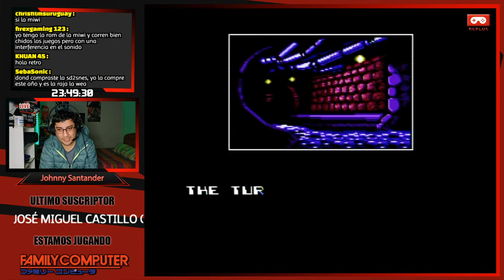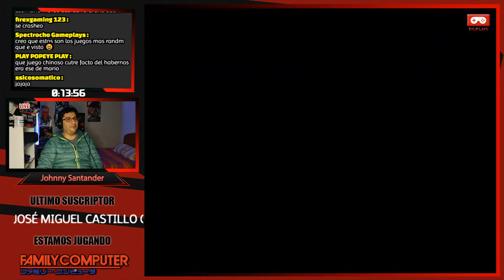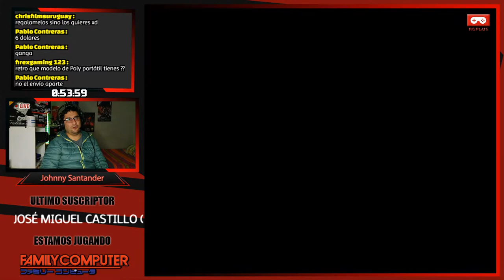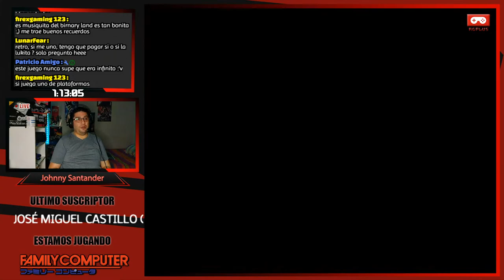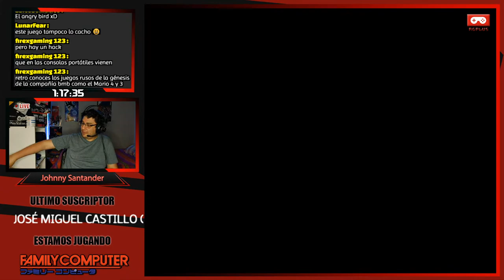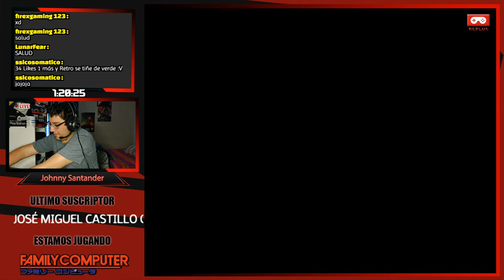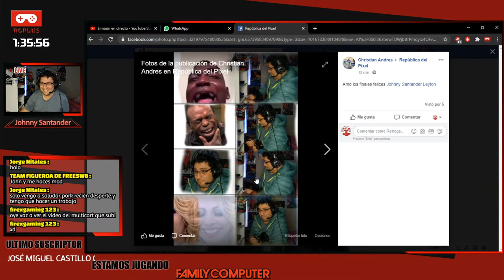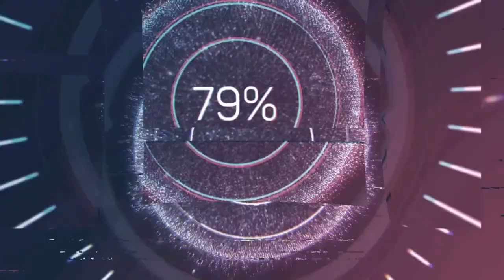150 en 1 | Noche de Famicom AV | "POLYSTATION"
150 en 1 | Noche de Famicom AV | "POLYSTATION"